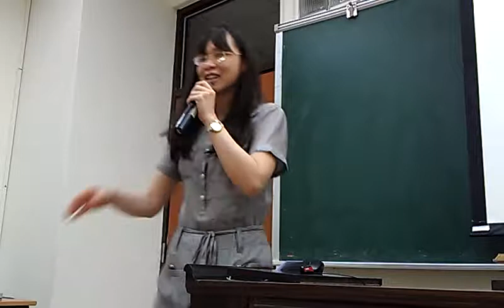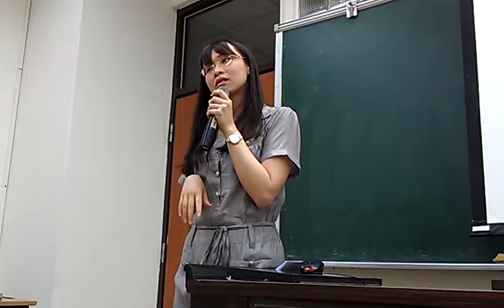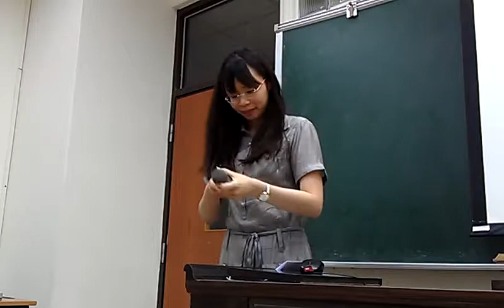楊翎㚬臨床心理師談心理師法下修的利弊VIDEO0378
公民覺醒之心理師法下修(第三場) 影音記錄 健保點數制度的濫觴醫療人才的出走

心理師法行動聯盟,楊翎㚬臨床心理師